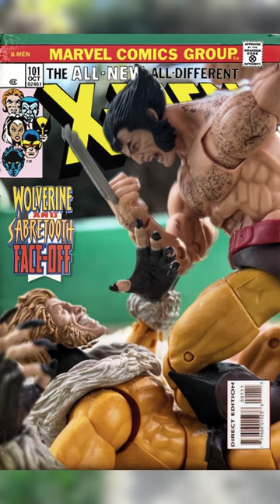Sabertooth vs Wolverine Toy Comic Cover